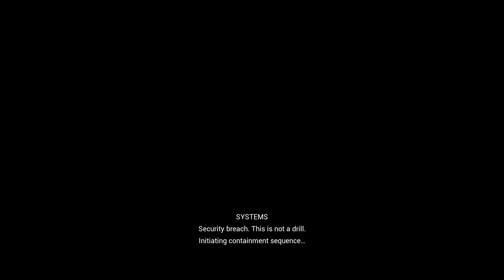Relicta (Steam game festival - Demo) Walkthrough ON DELL 7567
System Configuration